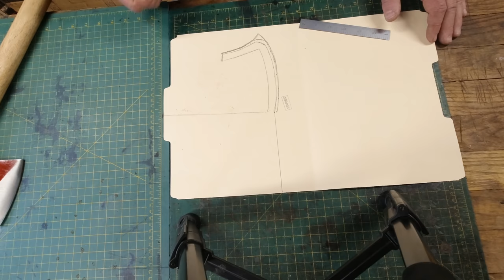Cheap! Easy! Leather Axe Sheath Anyone Can Make! Even YOU!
LEATHER
LEATHER DYE
WOOL DOUBLER
WOOL SCRAPS for dye
OBENAUFS LP
Thin Cardboard like a folder for pattern
#9 Copper Rivets

TOOLS
6" Ruler
Drill and 5/32nd Drill Bit
Dead Blow Hammer
Leather Punches
Best Copper Rivet Setters!
Cheap Copper Rivet Setter
Cutters ( need for rivets)
Leatherman Sidekick (100's of uses for leather) Any Leatherman will do. This one is my favorite!
6" Dividers
Scratch Awl
Edge Bevellers
Utility Knife - you have one
Stitch Groover
Strap Cutter
Edge Burnisher
Best #2 pencils ever!
Horse Hair Brush
Contact Cement

P.O.Box 164
Marshallville OH 44645

DON'T FORGET THE THUMBS UP!!